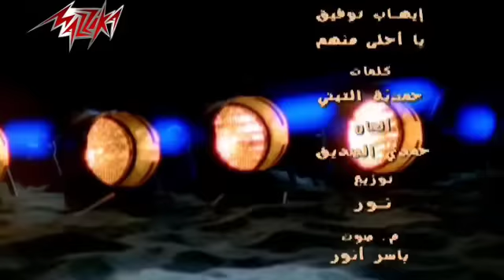Ahla Menhom - Ehab Tawfik | أحلى منهم - ايهاب توفيق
• Lyrics : Hamdiya Al Titi | حمدية التيتي
• Composition : Hamdy Seddik | حمدى صديق
• Music Arrangement : Mohamed Nour | محمد نور

• Lyrics | كلمات الأغنية :

يا أحلى منهم .. يا فرقا عنهم .. انتي اللي فيهم .. وهما فينهم
مين ده اللي يقدر بس يشوفك .. أنتي مره ويمسك نفسه
وميأمنش أنوا خلاص داب ..
سيبني يلا بصيلي .. كمان لعيني أبوس أيديكى
عرفت أن الهوا غلاب ..
الله على الجمال .. الله ملوش مثال .. الله جامده قوي زي الكتاب ماقال
مية الف قصه ولمسه وبصه .. وقلبى فى حبك داب وأتوصى
وقالي ده أنا كده عال العال ..
من وأنتي جايه يادوب عليا .. سويتي الهوايل فيا
يا أم نظره تهد جبال ..